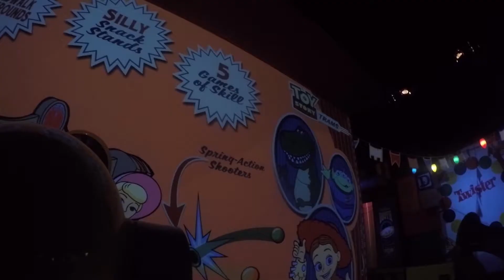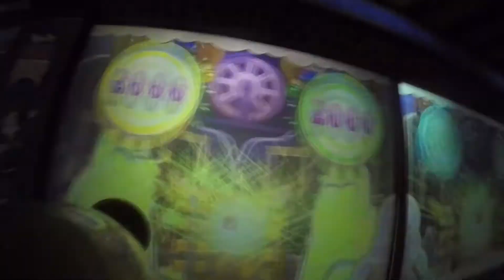[Disney Day 1] Hollywood Studios Vlog 2017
Part 1 of the Disney adventures at Hollywood Studios with the family. Celebrating my sissy's bday who turned 21. Having a great week, and more to come!